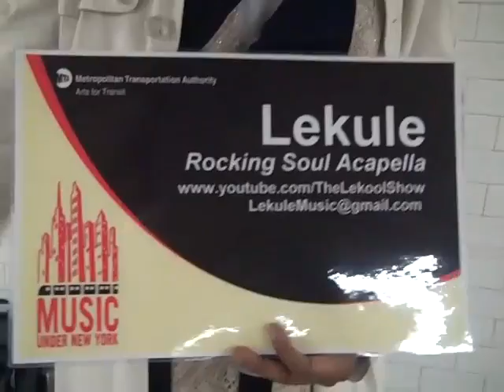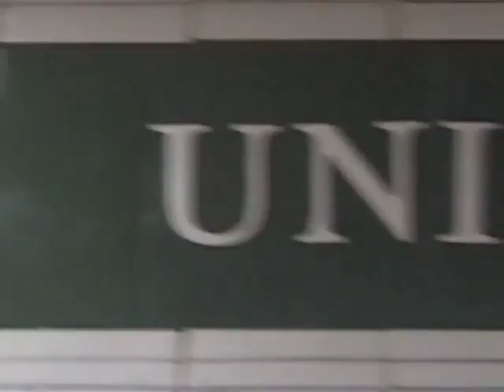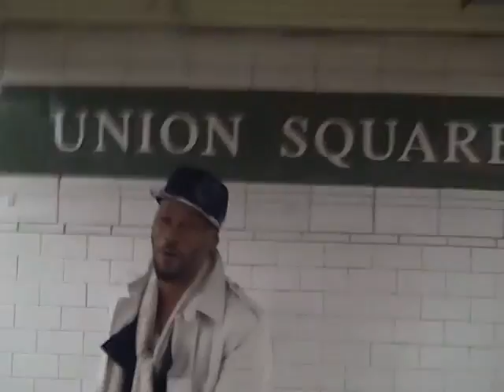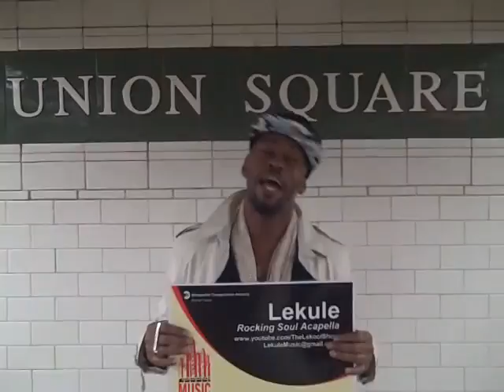theLEKOOLshow: LEKULE LIVE at UNION SQUARE, NYC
In this Lekool Show:  On the night of Valentine's, Lekule gives his 3rd MUNY performance at Union Square.  Singing his penned songs, "Son of Mary" and "Strugglin Artist." Lekule Brand Entertainment.